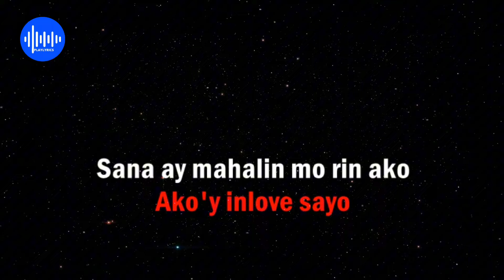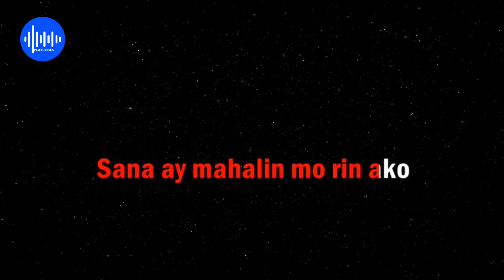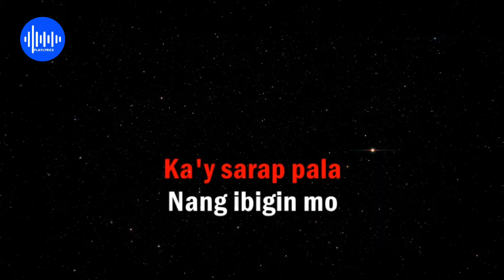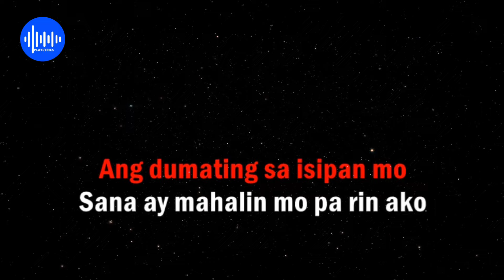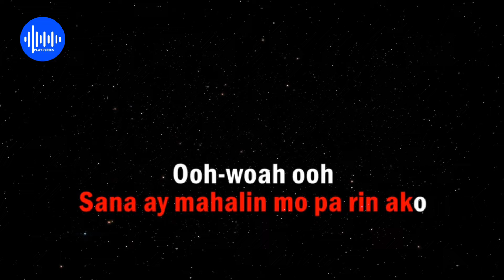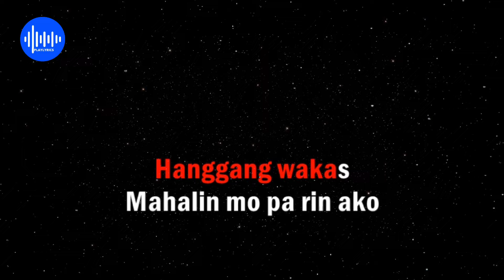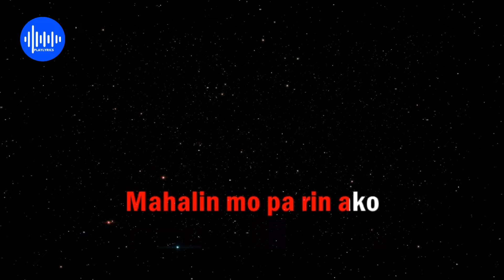SANA AY MAHALIN MO RIN AKO - April Boys (OPM HD Karaoke)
Karaoke version for April Boys's hit song "Sana Ay Mahalin Mo Rin Ako" Arranged by. PlayLyrics Karaoke

Song: Sana Ay Mahalin Mo Rin Ako
Artist: April Boys